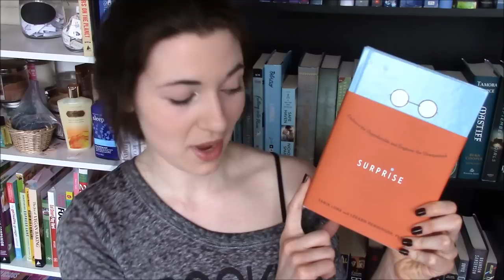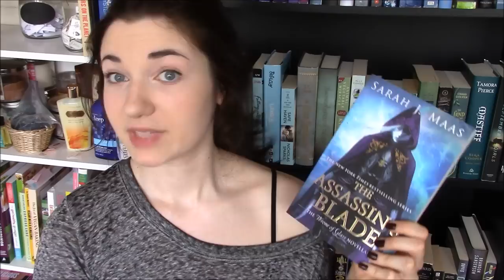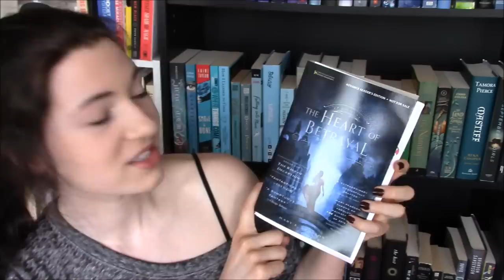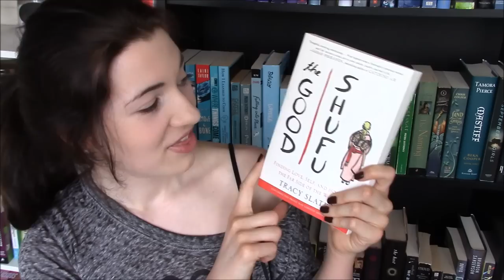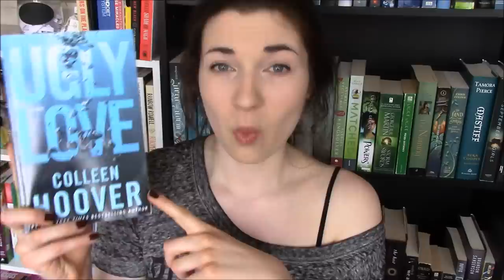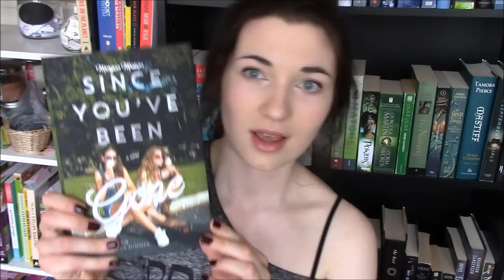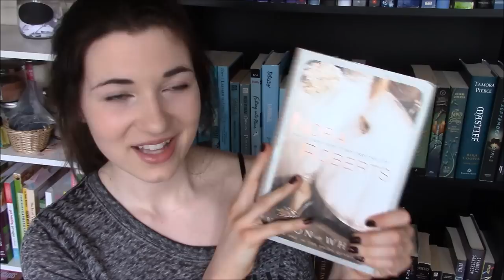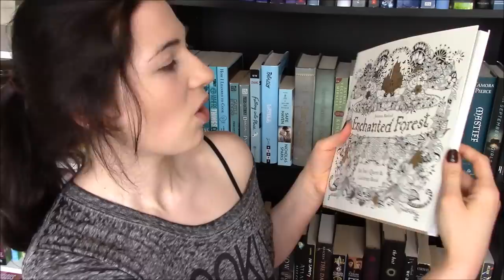Spring Book Haul!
Here are the books that I've managed to accumulate over the past two months or so. Let me know which ones I should dive into right away!

Goodreads: Alora Smilez